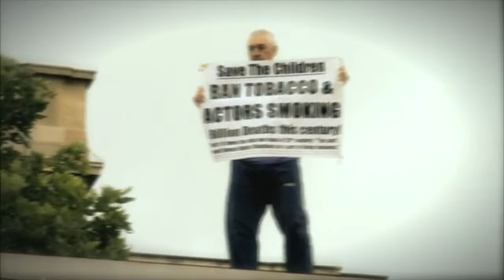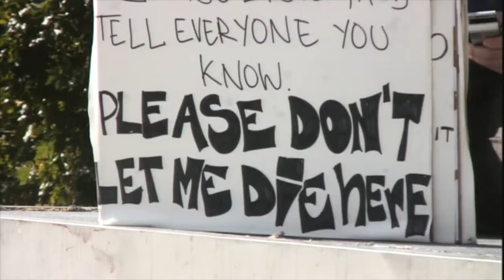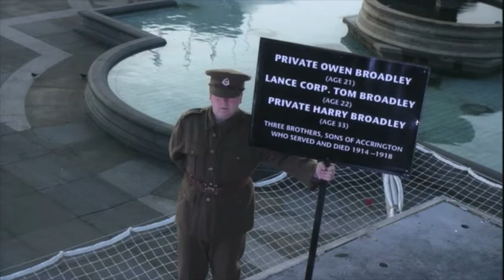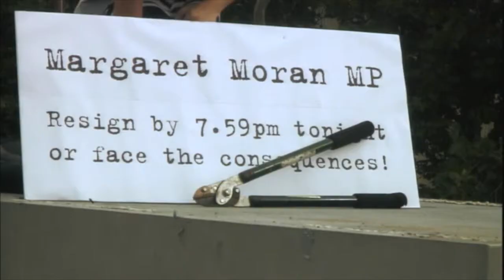Shock, Surprise, and Tantalize: Helen Marriage Takes on the Public Realm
Helen Marriage, co-director and co-founder of the London, UK-based Artichoke, talks about public spectacle, place-making, and how the unexpected can shape the experience of a city.